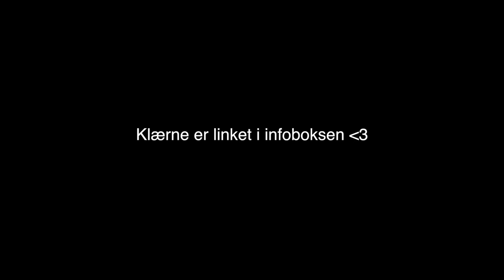LOOKBOOK X JUNKYARD :: Street Wear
Denne videoen er sponset av Junkyard.no

♡VIDEO/REDIGERING
Kamera: Canon eos 700d
Vlogkamera: Sony A5000
Redigeringsprogram: iMovie & FinalCutPro
Studiolys: Ebay